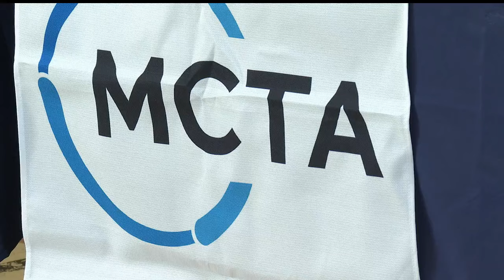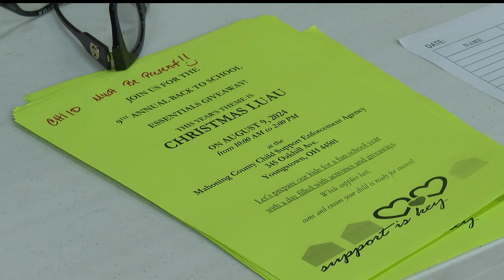Drivers get back licenses with one-stop shop clinic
Around 50 people were able to receive help getting their driver's licenses back.